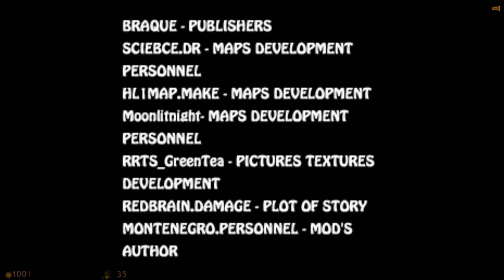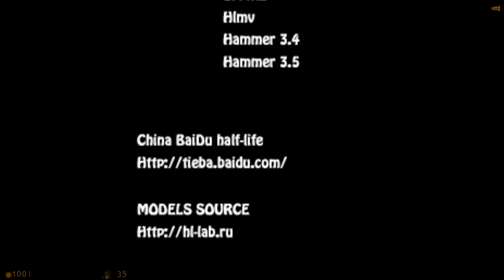Half-Life: Black Guard (Part 6)